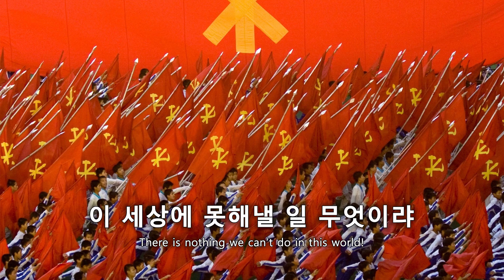"Whatever Our Party Decides" - North Korean Communist Song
Tested out an AI translation for this, can't vouch for the accuracy because I do not speak Korean.
"당이 결심하면 우리는 한다"/"" (Whatever Our Party Decides, We Do) is a North Korean communist song dedicated to the ruling Worker's Party of Korea.

-- Lyrics --
붉은 깃발 높이 발걸음도 높이
군민이 떨쳐났네
당의 구상속에 우리 행복있어
위훈을 새겨가네
에헤야 에헤...
이 세상에 못해낼 일 무엇이랴
우리 당이 결심하면 우리는 한다네

험한 산악 뚫고 세찬 강도 막아
속도전 펼쳐가네
당의 억센 의지 신념으로 삼고
시련도 헤쳐넘네
에헤야 에헤...

당이 부른길에 군민의 힘 떨쳐
통일의 날 당겨오리
당이 번개치면 우리 우뢰치며
내 조국 빛내가리
에헤야 에헤...
한다네 - 에헤야 에헤...
-- Lyrics --

-- Romanized Lyrics --
bulg-eun gisbal nop-i balgeol-eumdo nop-i
gunmin-i tteolchyeonassne
dang-ui gusangsog-e uli haengbog-iss-eo
wihun-eul saegyeogane
eheya ehe...
i sesang-e moshaenael il mueos-ilya
uli dang-i gyeolsimhamyeon ulineun handane

heomhan san-ag ttulhgo sechan gangdo mag-a
sogdojeon pyeolchyeogane
dang-ui eogsen uiji sinnyeom-eulo samgo
silyeondo hechyeoneomne
eheya ehe...

dang-i buleungil-e gunmin-ui him tteolchyeo
tong-il-ui nal dang-gyeooli
dang-i beongaechimyeon uli uloechimyeo
nae jogug bichnaegali
eheya ehe...
handane - eheya ehe...
-- Romanized Lyrics --